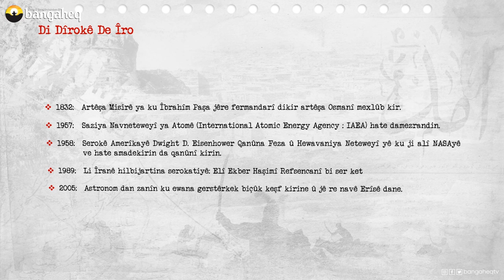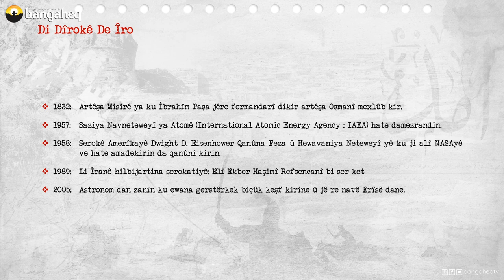Di Dîrokê de Îro | 29.07.2023